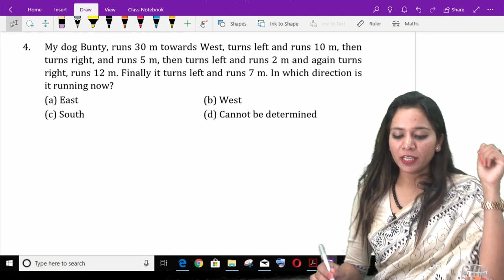DIRECTION THEORY 2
This is the recorded version especially for Fast track Batch- 2020.